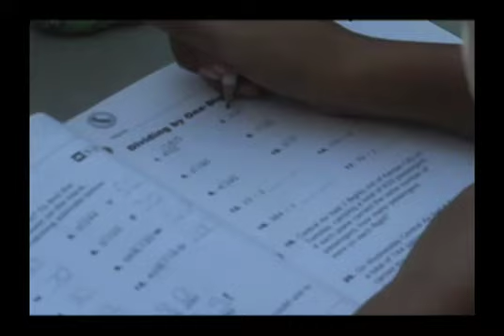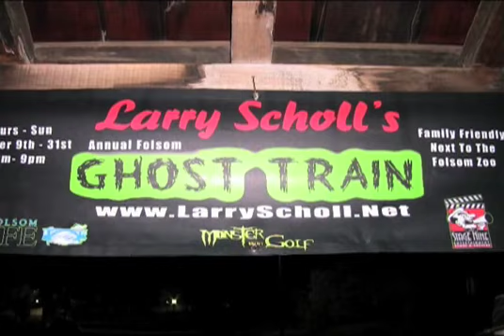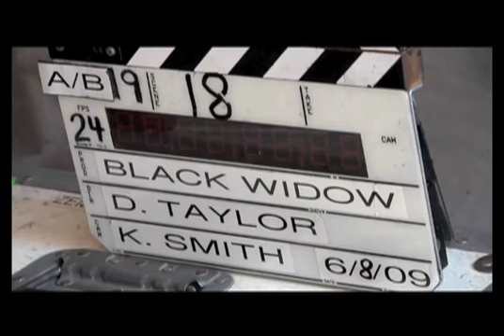KIDS CORPORATION HALLOWEEN SPECIAL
LOT'S OF SCARY STUFF FOR HALLOWEEN!